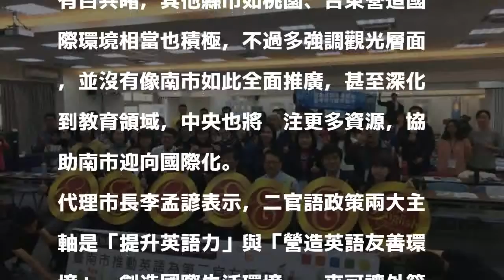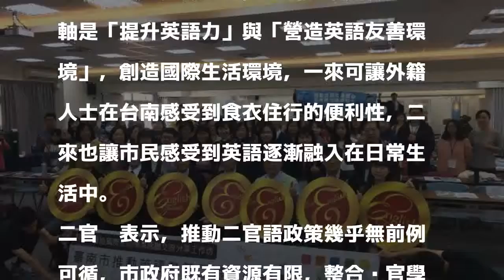推廣英語二官語「台南經驗」 將提說帖供政院參考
〔記者洪瑞琴／台南報導〕國家發展委員會今日在台南文創園區舉辦「106年營造國際生活環境經驗交流分享工作坊」，邀請南市產官學各界代表分享經驗。南市第二官方語言辦公室表示，由於今年10月立委吳思瑤質詢行政院長賴清德時，呼籲賴院長在中央繼續推動英語為第二官方語言，而教育部刻正研究調查二官語政策，近期將研擬計畫供行政院參考，因此這次工作坊別具意義。

發表評論評論如下。